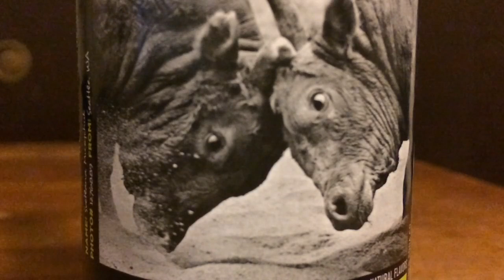HQ Orange Blue Presents "A True Moment of Clarity" with Woodheavy Brown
A short Mod-Wave film by Woodheavy Brown, "A True Moment of Clarity". Presented by H.Q. Orange Blue.